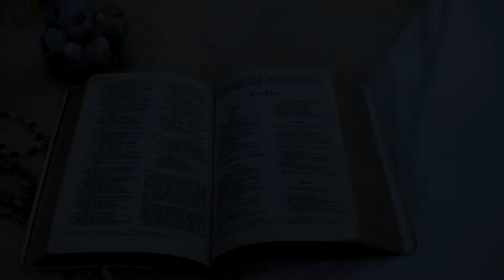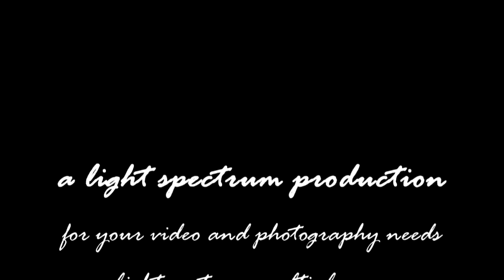amy and eric's wedding